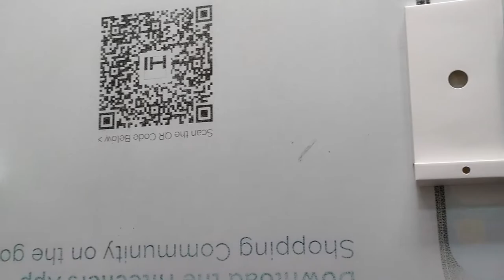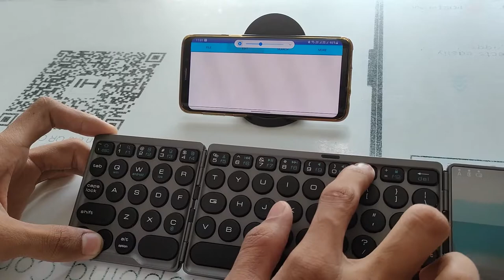ZOOOK TRAVEL PAD (NEW)⚡ Portable Keyboard Mouse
Credits: Sahil and Hitesh

In this video, we are going to unbox Zoook Travel Pad portable keyboard mouse and check all its features.

STORE ADDRESS :- Bhagat Singh Road, Hansi,Hisar,Haryana,125033